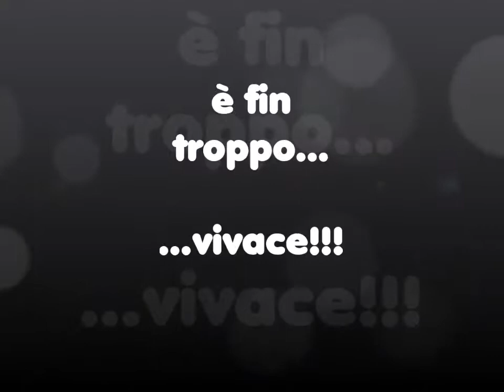fontana addestra dog trainer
Curofiano - Aradeo

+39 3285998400